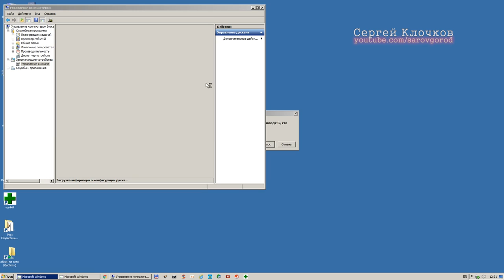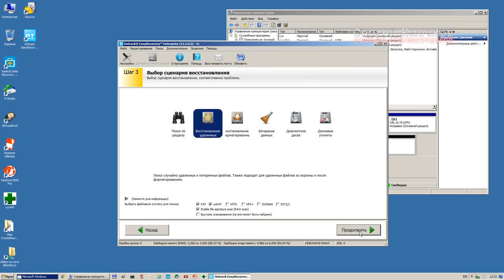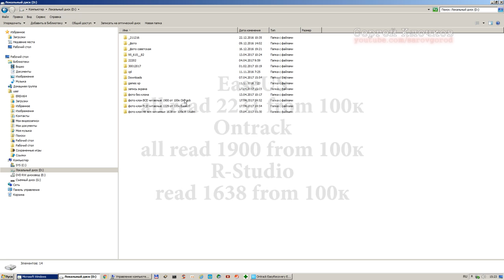Восстановление удаленных файлов Ontrack против EaseUS